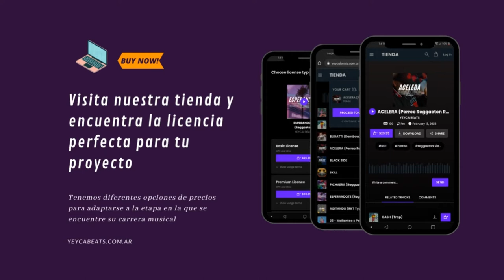CUMBIA MALIANTEO 420 Instrumental ✘ BEAT RKT Type Beat - "PRENDELO"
🎵 Tempo: 80
🎵 Tono: A# m